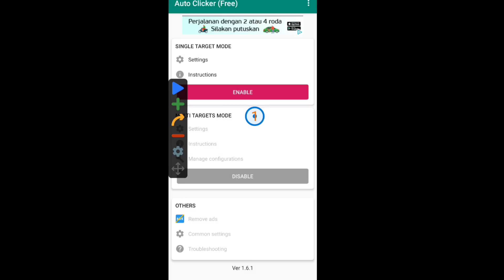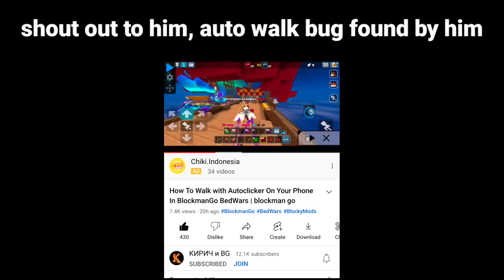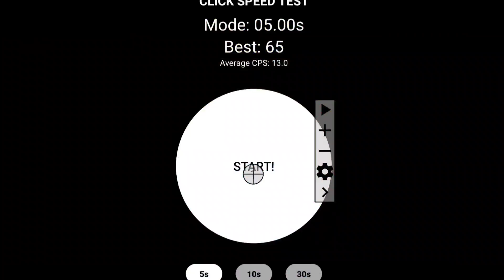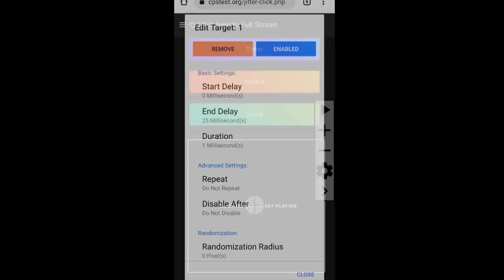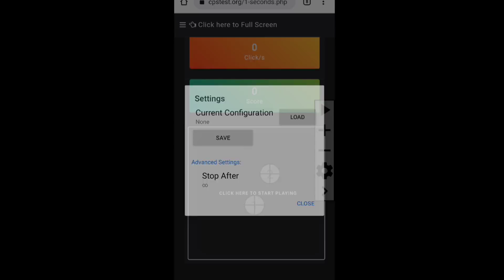NEW AUTO BRIDGE 999 CPS BUG in BedWars!! 😎 - (Blockman GO : BedWars)